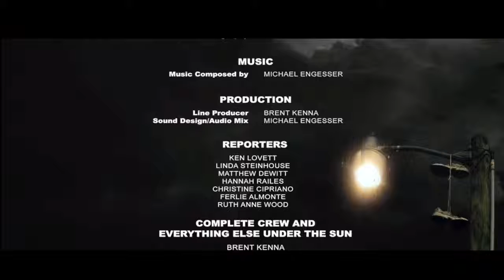Making an Impact with Ken McArthur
The Impact Factor Movie: A Feature Narrative Drama by Ken McArthur

The Impact Factor Movie is a drama about a diverse group of Philadelphia residents who try to live significant lives, as they collide in interweaving stories of impact. This feature film is a mosaic of interrelated characters in search of power, peace, forgiveness, and meaning in a very noisy world. This movie follows the style of movies like Crash, Magnolia and Grand Canyon by showing the connections between diverse people in a tight geographic area and the impact our small actions have on the people around us.

The Impact Factor Movie was inspired by a true story a Jamaican immigrant told me at one of my workshops.

This kind man was approached by a young woman who said she needed $5,000 or she would be sent to state prison. Everyone told him it was a scam and to ignore her, but as a result of this quiet man’s persistence a ring of extortionists that included a corrupt judge, assistant D.A., and a parole officer was brought down and countless young people were spared.

 It’s a pretty tough world out there.

Maybe you’d like to pretend it isn’t so, but there’s no denying the truth.

New Courses:
Podcast Storytelling Masterclass: Free today.